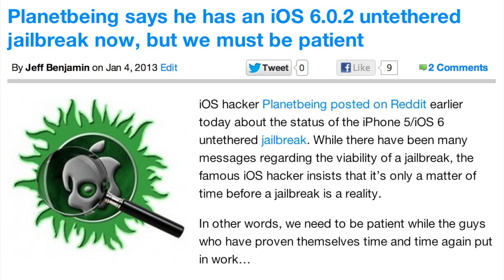The iPhone 5 / iOS 6 untethered jailbreak is reality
Name: The iPhone 5 / iOS 6 untethered jailbreak is reality
Description: Planetbeing confirms that he has a jailbroken iPhone 5 running iOS 6.0.2 - untethered

About iDB